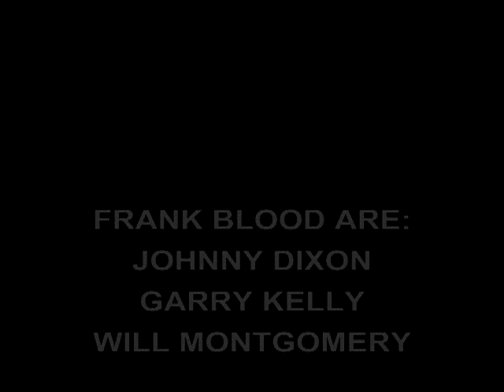Frank Blood "Trapdoor"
The only video made by the London-based trio Frank Blood. It was shot near their rehearsal space in north Brixton, at Elephant and in Finsbury Park. Frank Blood disbanded in 2004. Their only release, a four-track EP, can be had
The video was shot by Dollan Cannell and edited by Richard Guard.